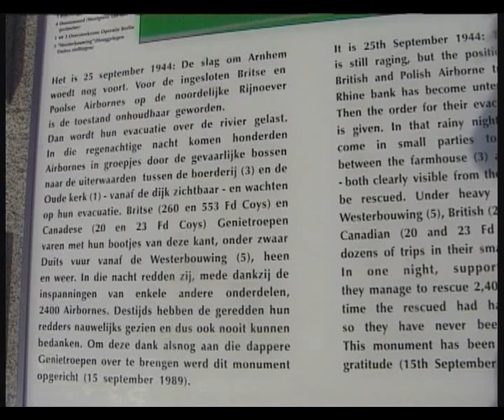Onderscheiding voor Henk Duinhoven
Al 20 jaar is hij actief in het verzorgen van herdenkingen rondom de slag van Arnhem terwijl hij in Bemmel woont. Henk Duinhoven.
20 september was er weer een herdenking op de Drielse dijk maar vooral was hij naar de hervormde kerk in Oosterbeek gelokt voor een verrassing.